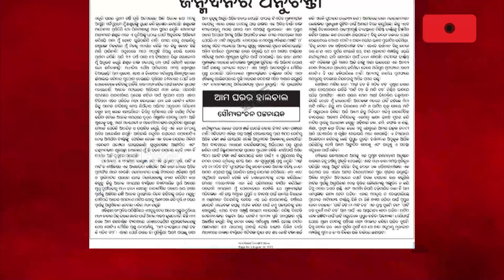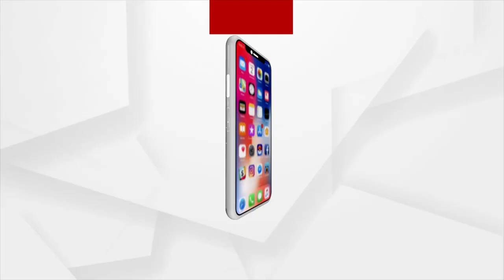Rift In BJD Deepens As Soumya Patnaik Continues To Slam CMO